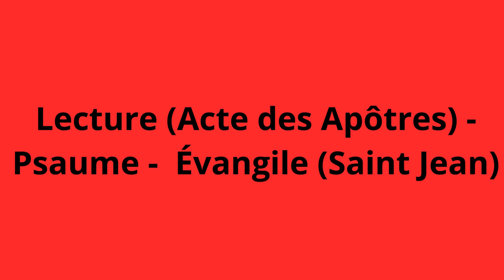23 avril 2024 Lecture - Évangile: La Mission à Antioche, Étendre la Bonne Nouvelle aux Nations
Voir TTSmaker (voix masculine); ChatGPT;
Textes:  AELF;

Description: "Découvrez l'histoire fascinante de la mission à Antioche, où la Bonne Nouvelle s'est répandue au-delà des frontières juives pour atteindre les gens de langue grecque. À travers la prédication de Barnabé et de Saul (plus tard connu sous le nom de Paul), de nombreux croyants ont été ajoutés à la communauté chrétienne. Rejoignez-nous pour explorer comment l'Église primitive a répondu à l'appel de partager l'Évangile avec le monde entier. MissionAntioche BonneNouvelle Évangile Barnabé Saul Paul Disciples Chrétiens"